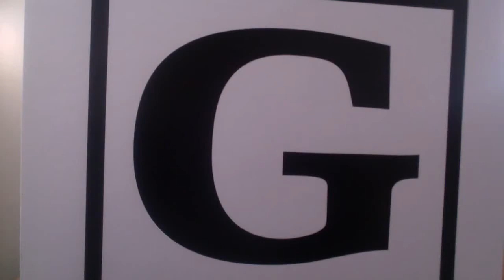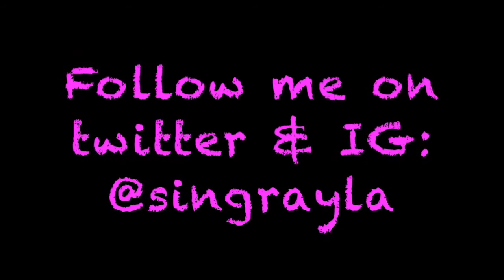SorryBoutIt - All Jokes No Breaks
I'm just a woman rambling about my adventures in life.